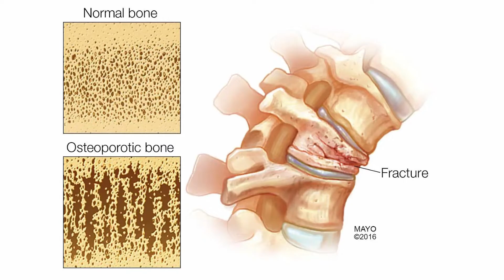Mayo Clinic Minute: What women should know about osteoporosis risk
Bones are living organisms that build and break down, but when the body loses more bone than it makes, problems can arise. Early detection and treatment can help those with bone loss maintain active lifestyles. Dr. Ejigayehu Abate, a Mayo Clinic endocrinologist, explains what women should know about osteoporosis.